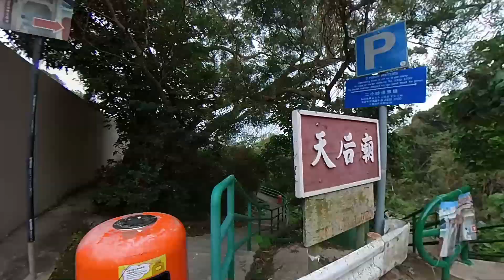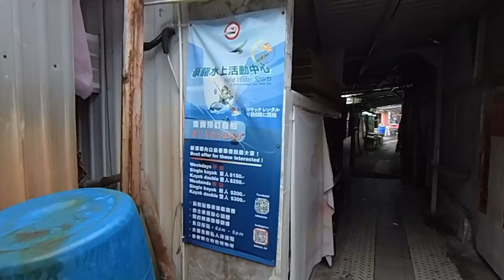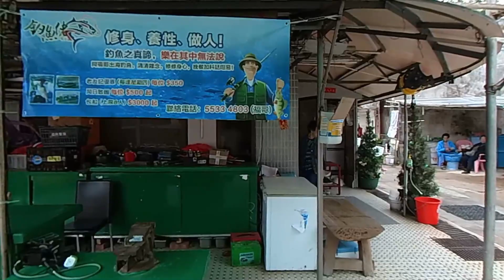西貢布袋澳｜大廟｜天后廟石刻｜釣魚好地點｜短線｜輕鬆路線｜輕鬆郊遊｜行山遠足｜初級路線｜香港初級行山｜假日好去處｜香港好去處｜行山路線介紹｜簡單行山【廣東話｜中文字幕】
佛堂門天后古廟，俗稱大廟，佛堂門天后古廟是全港最古老的天后廟，更是香港一級歷史建築之一，每年的天后誕都有不少信眾慕名而來參拜。

天后廟石刻是香港最早期有紀錄的刻石，記錄了1274年，南宋咸淳年間，一個縣官和他的朋友在佛堂門遊歷的事蹟。而這塊大石於1979年1月26日被列為古蹟，受古物及古蹟條例的保護。

交通：
寶琳站新都城廣場二期巴士交匯處，乘坐16號專線小巴去到大廟 (清水灣鄉村俱樂部路口) 落車 步行約5-10分鐘到達。

路程：清水灣鄉村俱樂部 → 天后廟石刻 → 佛堂門天后古廟 → 布袋澳村

迷路指數: ★ ☆ ☆ ☆ ☆
整體難度: ★ ☆ ☆ ☆ ☆
路況難度: ★ ☆ ☆ ☆ ☆
體力需求: ★ ☆☆ ☆ ☆
景觀評分: ★ ★ ★ ☆ ☆
預算時間：2-3小時
路線長度：2公里